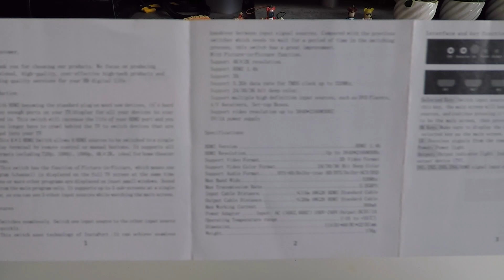Vsllcasu MVEPQ301G01 P HDMI切替器 4入力1出力セレクター PIP機能付き 00Unboxing(開封の儀)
商品リンク
・内容
開封の後に切り替えテストをしています。

02:30 切り替えテスト！

MVEPQ301G01/P　本体[重量:163g]
リモコン
ACアダプタ
説明書[英語表記]

・使用機材
cocopar®13.3寸IPSゲーミングモニター
Apple iPhone7Plus
GoPro HERO4Black

・撮影機材
Smatree ゲル ダブル吸盤
RODE VideoMicro
DJI Osmo CP.ZM.000307